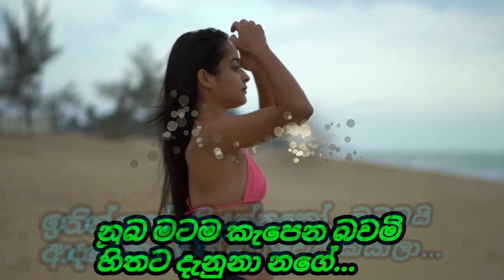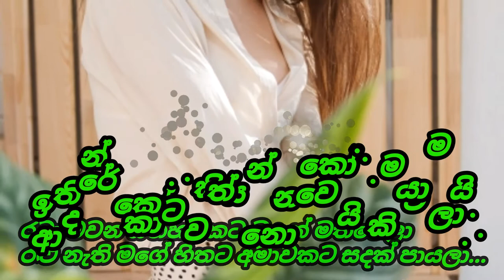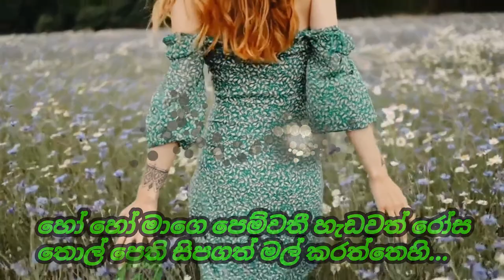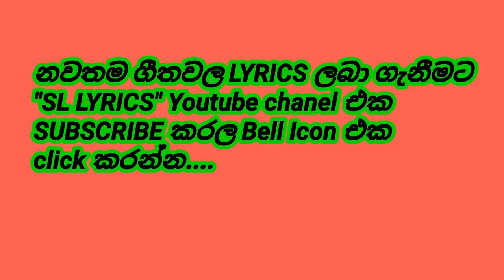Ithin Ko Official Lyrics Video (ඉතින් කෝ) | Suresh Dilshan New Song | Thaleta adiya | SL LYRICS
Audio on this video
Title        :   Ithin Ko
Artist      :  Suresh Dilshan
Lyrics     :  Harshana K Perera
Album    :  Ithin Ko - Single
Licensed to YouTube by
The Orchard Music (on behalf of 2020 SGM)

Channel Name        :   SGM Tunes

Vedio Lyrics  : SL LYRICS NILWAN

Ithin Ko Official Lyrics Video (ඉතින් කෝ) | Suresh Dilshan New Song | Thaleta adiya thiyala | SL LYRICS

Video Lyrics      : SL LYRICS

Top Song wala lyrics laba ganimata pahatha link click kara vedios balanna.